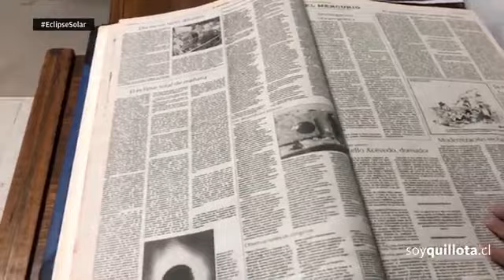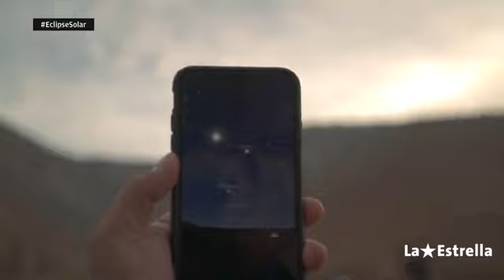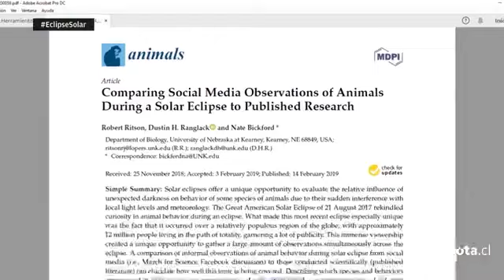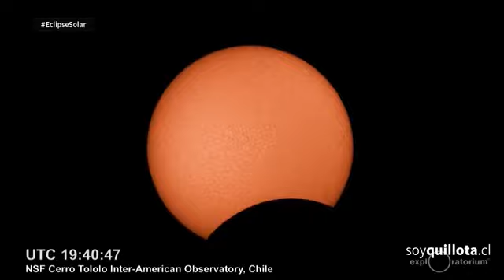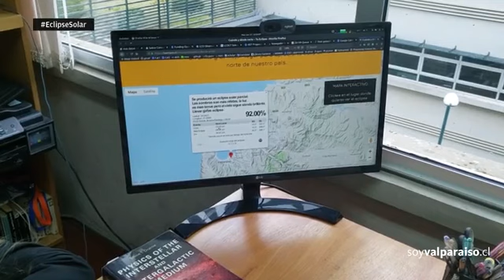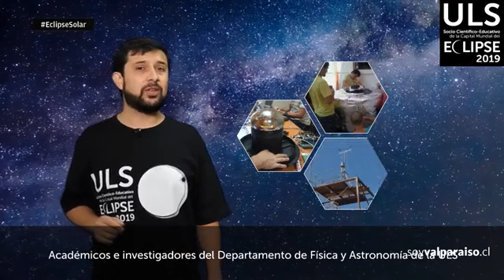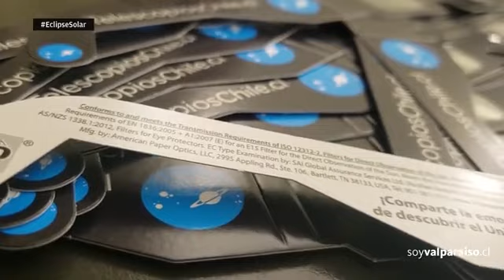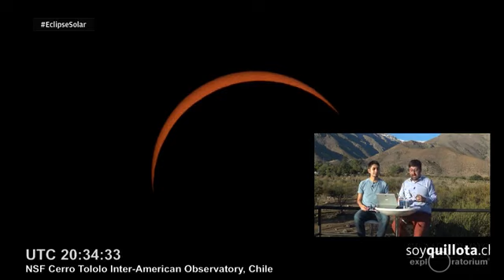Petorca será la capital del eclipse en la Región de Valparaíso 2019.